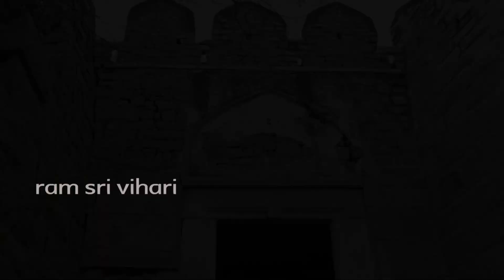కాకతీయుల రాజుల 900 సంవత్సరాల చరిత్ర కలిగిన ఈ కోట||historical places||devarakonda fort||telugu travel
historical places||devarakonda fort||near by hyderabad

చరిత్ర
గతంలో కాకతీయుల రాజుల వద్ద సేనానాయకులుగా పనిచేసిన పద్మనాయక వంశస్థులకు చెందిన భేతాళ నాయకుడు సంతతి వారు దేవర కొండ రాజ్యాన్ని స్థాపించి నట్టుగా చారిత్రిక ఆధారలను బట్టి తెలుస్తున్నది. వీరి తరంలో రెండవ మాదానాయుడు కాలంలోనె దేవరకొండ దుర్గం నిర్మాణం జరిగినట్లు చారిత్రాకాదారలనుబట్టి తెలుస్తున్నది. ఇతనికాలంలో దేవరకొండ రాజ్యం శ్రీశైలం వరకు విస్తరించింది. ఎత్తైన ఏడుకొండలను కలుపుతూ ఈ ధుర్గాన్ని అత్యద్భుతంగా నిర్మించారు.

పద్మనాయక రాజులు తెలంగాణ ప్రాంతాన్ని సుమారు 195 సంవత్సరాలపాటు పాలించారు. నల్గొండ రాజ్యాన్ని 156 సంవత్సరాల పాటు, దేవరకొండ రాజ్యాన్ని 150 సంవత్సరాల పాటు వారు పాలించారు. దేవరకొండ కోటని కేంద్రంగా చేసుకొని పాలించినవారిలో పద్మనాయక రాజులు ముఖ్యులు. పద్మనాయక రాజులలో 6వ తరం వాడైన ఎర్రదాచమనేని మాదనాయుడు ముందుగా కోట నిర్మాణాన్ని ప్రారంభించినట్టు చారిత్రక కథనం. ఈ తరం తరువాతి వారైన సింగమ నాయకుడు, అనపోత నాయకుడు, వేదగిరి నాయకుడులతో పాటు 3వ మాద నాయకుడు కూడా కోట నిర్మాణంలో పాలు పంచుకున్నారు.[2]

విశేషాలు
దాదాపు 900 సంవత్సరాల చరిత్ర కలిగిన ఈ కోట ఉప్పువాగు, స్వర్ణముఖి వాగుల నడుమ దర్పంతో అలరారుతూ మనకు కనువిందు చేస్తుంది. దాదాపు 500 మీటర్ల పై ఎత్తులో నిర్మించబడ్డ ఈ కోట ఏడు కొండల ప్రాంతాల నడుమ సుమారు 520 ఎకరాల విస్తీర్ణంలో విస్తరించబడి ఉంది.[2]

కాకతీయ రాజుల ఏలుబడిలో దేవరకొండ కోట చాలాకాలం పాటు ఉంది. కాకతీయులు తమ రాజ్యాన్ని విస్తరించే క్రమంలో రాచకొండ కోటతో పాటు దేవరకొండ కోటను కూడా వారు తమ వశం చేసుకున్నారు. సుమారు 1230 సంవత్సర ప్రాంతంలో దేవరకొండను ఆధారంగా చేసుకొని కాకతీయులు తమ రాజ్యపాలనను గావించారం. దాదాపు 290 సంవత్సరాల పాటు దేవరకొండ కోట కాకతీయుల ఏలుబడిలోనే వుండి అనేక విధాలుగా తీర్చిదిద్దబడింది. ఐదువందల ఎకరాల పైగా విస్తీర్ణం కలిగిన ఈ కోటలో పంటభూములు, కాలువలు, బావులు, సెలయేళ్ళు, కోనేరులు అందమైన భవనాలు, ఉద్యాన వనాలు ఉన్నాయి.

ఈ కోటలో ధాన్యాగారము, సైనిక శిభిరాలు, ఆలయాలు ఉన్నాయి. పూర్తి గ్రానైట్‌ రాయితో చెక్కబడిన 9 ద్వారాలపై అనేక కాకతీయుల రాజ చిహ్నాలు మనకు నేటికీ దర్శనమిస్తాయి. 9 ప్రధాన ప్రాకారాలు మాత్రమే కాకుండా కోట లోపలి వైపు వెళుతున్నకొద్దీ దాదాపు 30 చిన్న ప్రాకారాలు సహితం మనకు దర్శనమిస్తాయి. కోటలోకి ప్రవేశించే శత్రువులను తప్పుదారి పట్టించి వారిని బంధించడానికి వారి ఎత్తులను చిత్తు చేయడానికి, ఎక్కడికక్కడ శతృవుల రాకను నిరోధించడానికి ఆ ద్వారాలు నిర్మించారు.

అలాగే 20 వరకు మంచినీటి బావులు, మరో 53 వరకు మెట్ల మార్గం కలిగిన నీటి బావులు కోటలో మనకు కనిపిస్తాయి. అంతే కాకుండా కోటలోని ప్రజల జల అవసరాల కోసం ఆరు డ్యాం వంటి నిర్మాణాలు, అయిదు వరకు చెరువుల నిర్మాణాలు మనకు ఈ కోటలో కనిపిస్తాయి. శత్రువులు నెలల తరబడి కోటను చుట్టుముట్టినా నీటికి కొరతలేకుండా ఇన్ని నీటి నిర్మాణాలు ఈ కోటలో అలనాటి రాజులు చేపట్టటం గొప్ప విశేషం.

కోటకు 360 బురుజులు, 6 కోనేరులు, 13 ధాన్యాగారాలు, గుర్రపుశాలలు, ఆయుధాగారాలున్నట్లు ఆధారాలున్నాయి.
🙏🙏🙏🙏ముక్యగమనిక : ఈ వీడియో కీ ఎవరన్నా ఎథరులు కాపీ చేస్తే మీ యూట్యూబ్ కీ కాపీ రైట్స్ వేయడం జరుగుతూంది.దయచేసి సహకరించగలరని కోరుతున్నాము